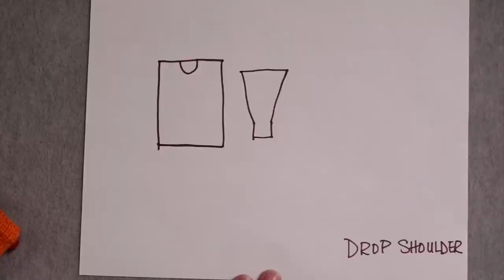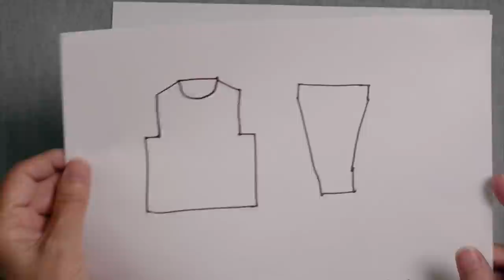Intro to Sweater Styles (Types) // Technique Tuesday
This video is the first in a series of videos about basic sweater styles and how they are constructed. An overview of the series and of the five basic styles covered is presented. The five styles are: Drop Shoulder, Modified Drop Shoulder, Set-in Sleeve, Raglan, and Yoke.

0:00 Introduction
1:51 Drop Shoulder
2:52 Modified Drop Shoulder
4:57 Set-in Sleeve
6:17 Raglan
7:11 Yoke